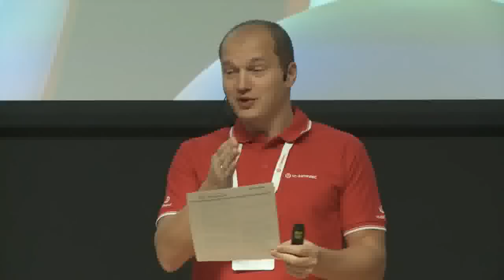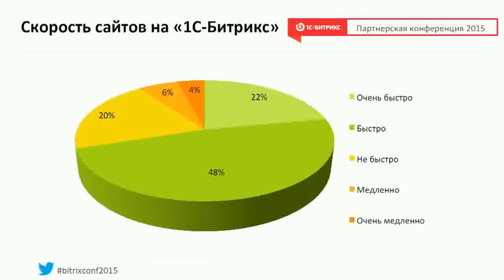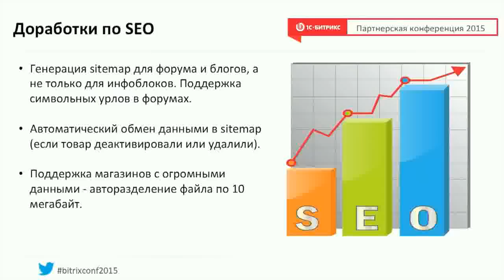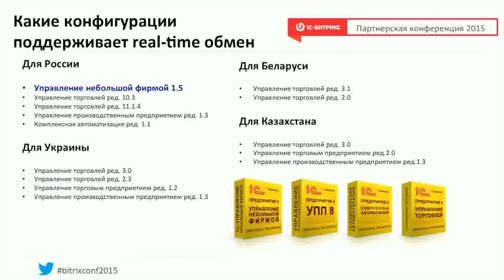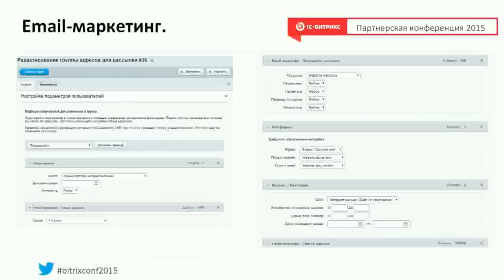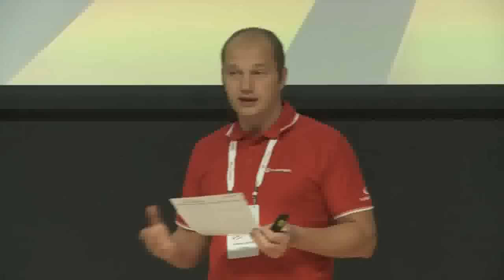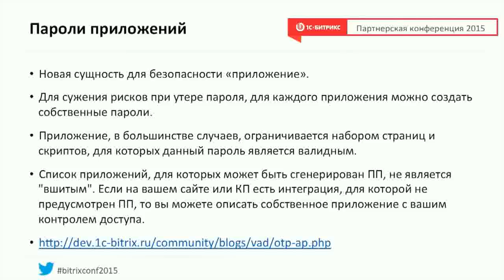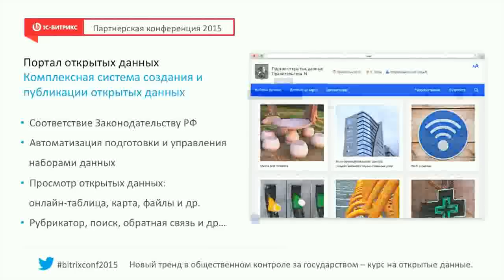Что нового в 1С-Битрикс: Управление сайтом 15.0. Сергей Рыжиков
Доклад о новой версии 1С-Битрикс: Управление сайтом.
Зимняя партнерская конференция 1С-Битрикс 29 января 2015 год
Сергей Рыжиков - основатель 1С-Битрикс